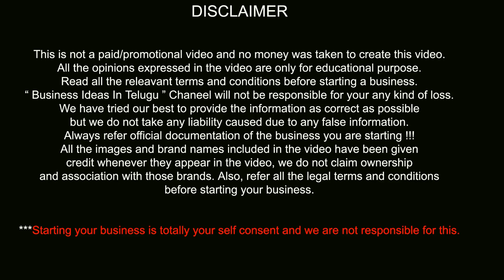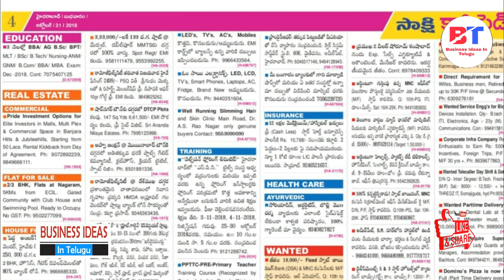బిజినెస్ ! Small business ideas! New business idea's! business ideas ! Low Investment Business Idea